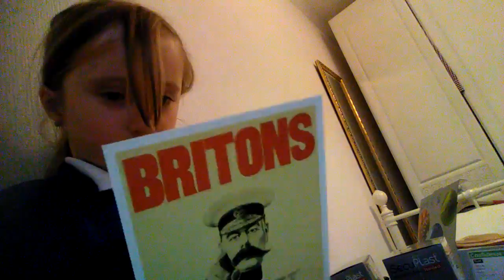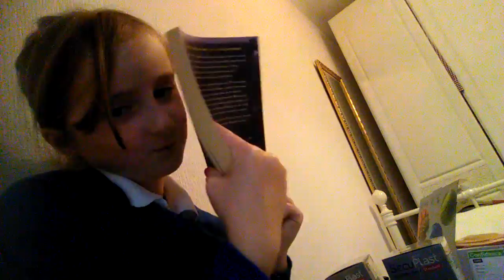Velvet headband pt3 last episode until finding the headband